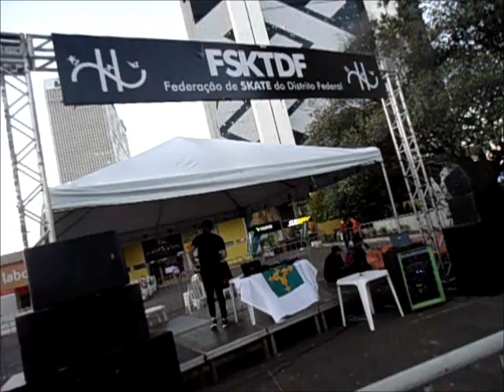Go Skate Day 2019 Brasil-Brasília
Brazil - go skateboarding day 2019 - Brasília
Brasília DF - 21 de Junho se comemora mundialmente o dia do skate.